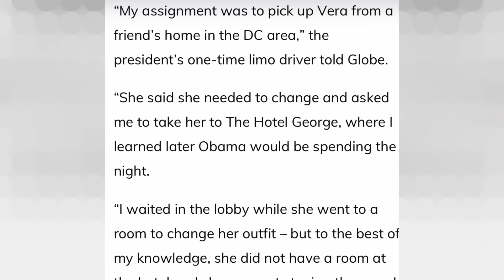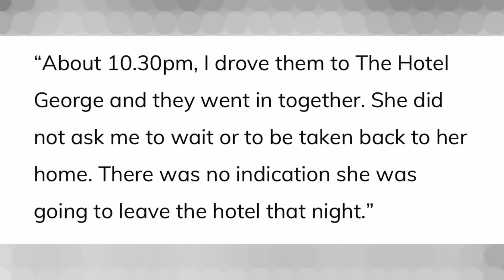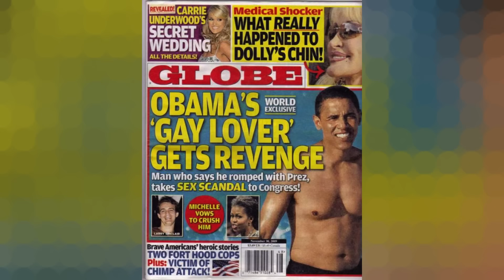Big Mike Confronts Barry's Infidelity (Caught in the Act)